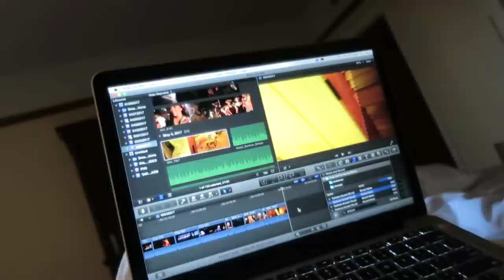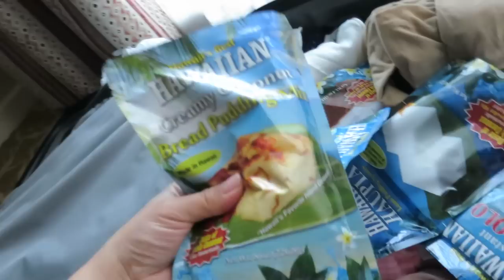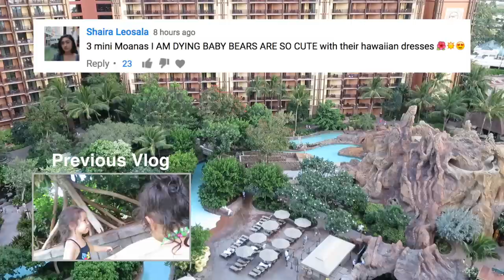MEETING MOANA IN HAWAII! - May 04, 2017 - ItsJudysLife Vlogs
Judy's Links

Benji's Links

Vlog Camera We Use:

Blendtec Blender